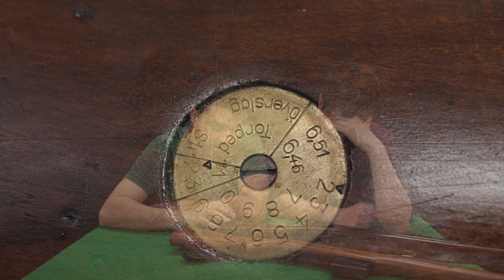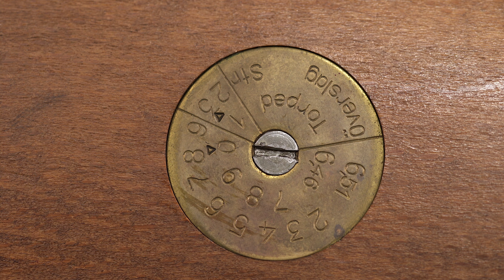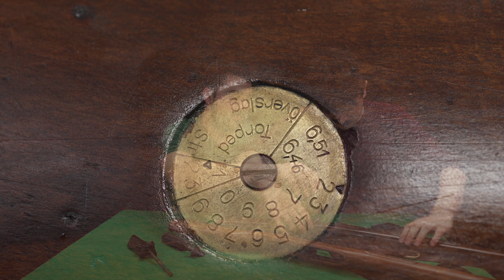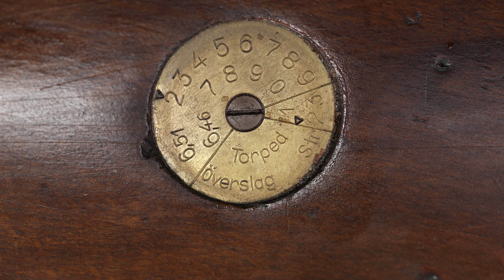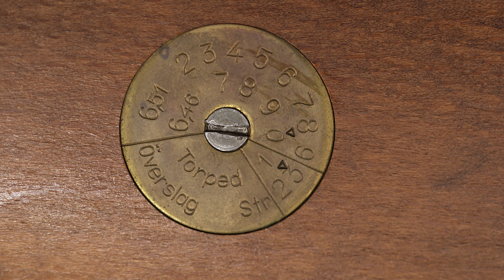LO PSICODISCO dei Fucili Svedesi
L'elemento sicuramente più curioso delle armi Svedesi è sicuramente il disco di ottone avvitato alla pala del calcio. Contiene moltissime informazioni, ma ha anche portato molta confusione al punto che in passato, tanti si prodigavano a "truccarli". Vediamolo assieme